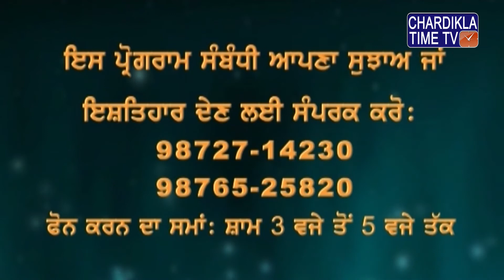Gurbani Varkha || Giani Guriqbal Singh Ji || Episode - 1412